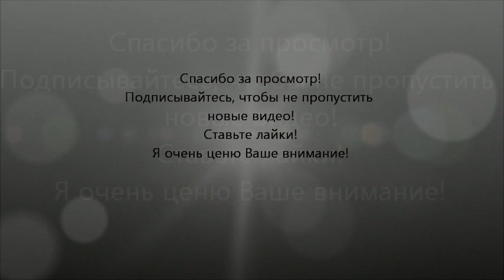КОРОЛЕВЫ нашего сада, МАЛИНОВОЕ варенье... Ням-ням!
Блог снимался в июле.